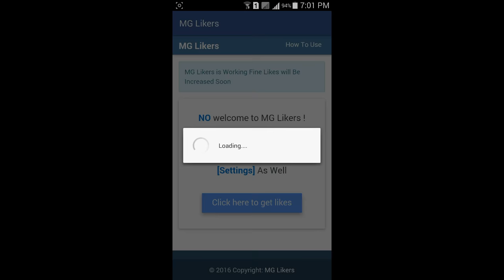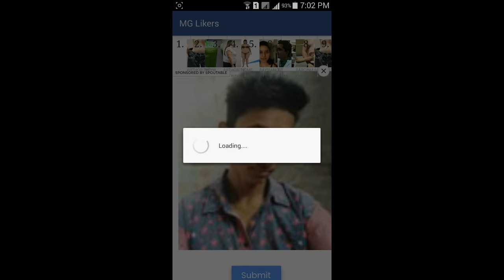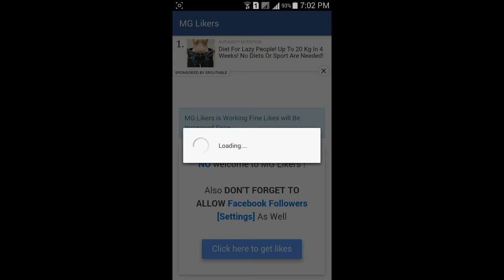how to get unlimited likes in facebook posts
In this video i will show you how to increase likes of your post in facebook